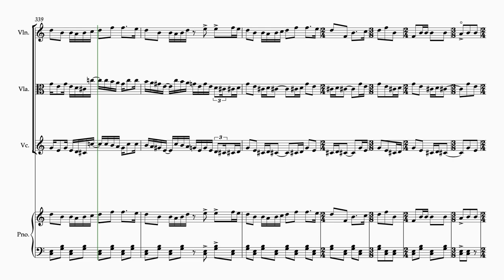Section D2 + B3 | Piano Quartet No.1 (Gerald Barry) | Leaving Cert Music Revision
Music education resources developed by Holly Jane Woods.

Places are now available at the Leaving Certificate Music Course (ONLINE), a one-year intensive course covering the entire Leaving Certificate Music syllabus. The course begins in September 2023 at the Institute of Education in Dublin and will be run online. This course is best suited to those with a strong background in music already, who wish to take music as a subject outside of their regular school hours. Details are available by contacting:

Prescribed Works (Set A)
Gerald Barry's Piano Quartet No.1

“The quartet is a typical example of Barry's multi-sectional structures, each section being clearly defined by an abrupt agogic, dynamic or instrumental change or by the use of different material"
    - Gareth Cox, "The Music of Gerald Barry"

Section D2 + B3
Here we have nine bars of a rhythmically altered D and B, combined with accompaniments. In this section, both melodies are heard simultaneously, D2 on violin and piano (both hands), B3 on viola, cello and piano (left hand). Because B3 is forced to fit into a new metrical framework it is quite distorted rhythmically. This makes it hard to play, more virtuosic, and the resulting tension adds an excitement which becomes an integral part of the music.